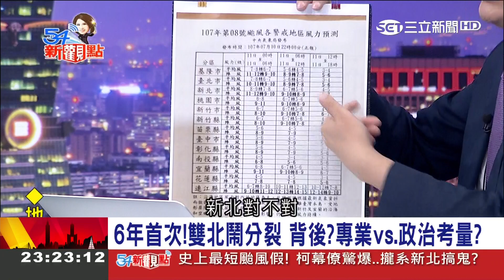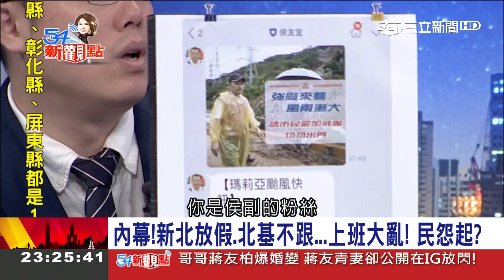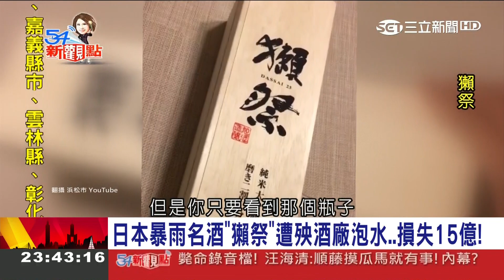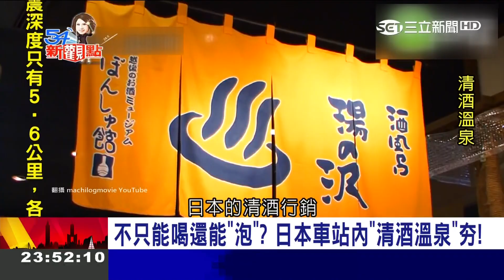日暴雨名酒廠遭殃！"獺祭"酒窖淹水損失15億 一瓶百元秒漲至千元｜陳斐娟主持｜【54新觀點PART2】20180711｜三立新聞台